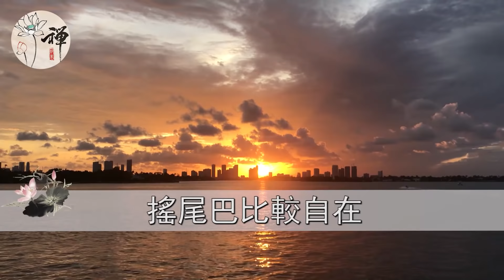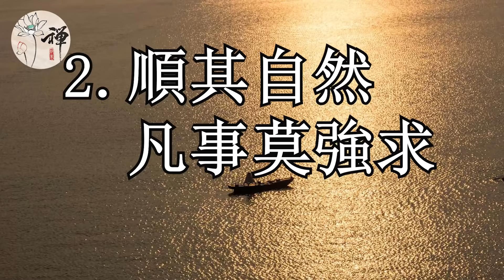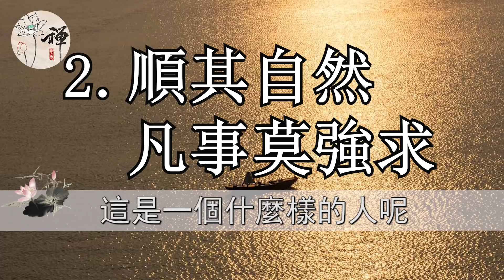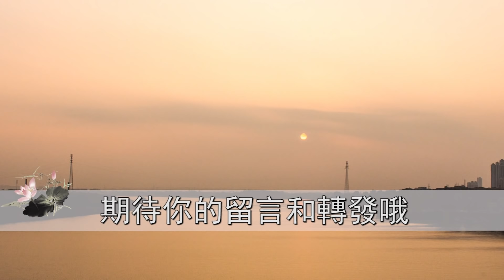佛禪：莊子：想明白了這幾句話，你就再也不會生氣了，容易生氣的人一定要看看